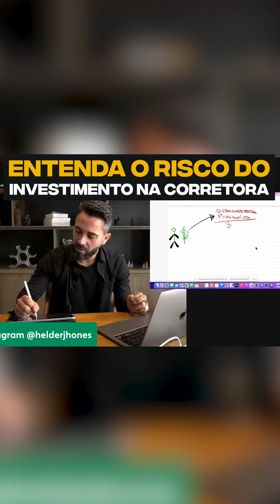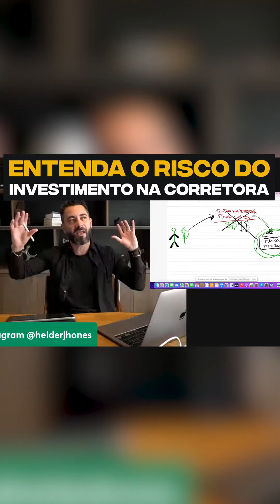O risco do seu dinheiro investido em corretora.